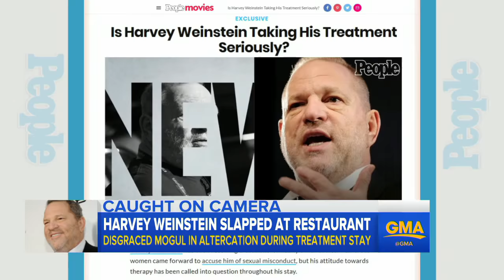Harvey Weinstein slapped by restaurant patron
A patron approached the former producer in an Arizona restaurant and yelled profanities and slapped him in the face, according to video obtained by TMZ.